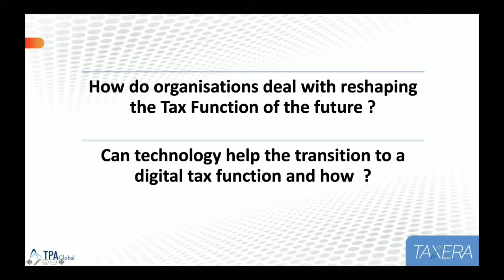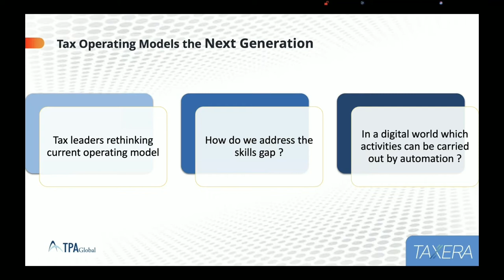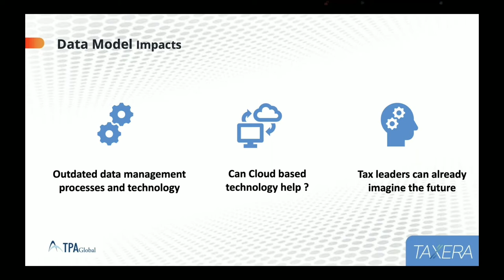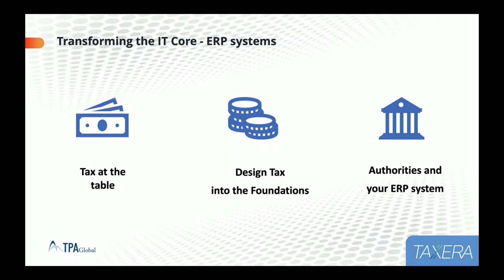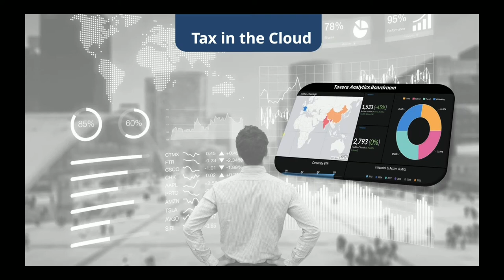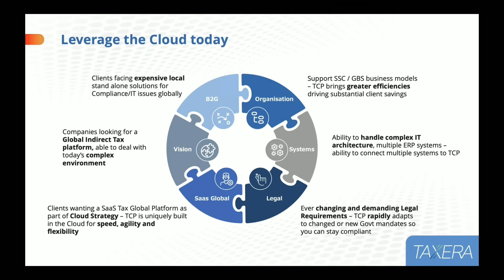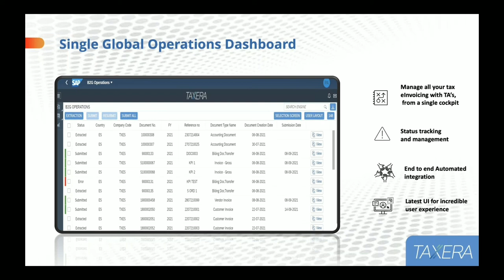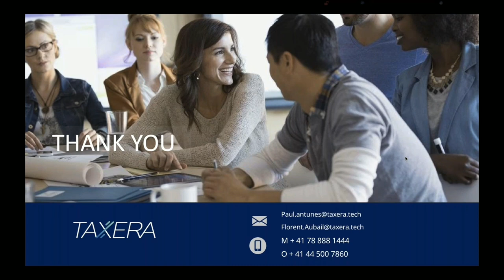How do organizations deal with reshaping the tax function of the future?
TPA Global is pleased to present our next episode in our webinar series on ‘Building Blocks for Tax’. This session will showcase the Taxera Technologies platform, who are building the world’s first complete solution for indirect tax in the Cloud. Taxera is a platform that not only allows companies to carry out their e-Invoicing submission whether real time invoices, near real-time or something closer to the SAF-T model, all from a single cloud platform, but additionally provides real-time reconciliations, Indirect Tax submissions, Compliance Engine, Analytics and much more from a single global platform.

Taxera provides not only the ability to integrate to any system, but also the full end-to-end process until the submission of the necessary returns, with inbuilt tools to analyze the accuracy, completeness and compliance of the datasets required and submitted in real-time.

By providing a single integrated technology platform, Taxera allows functions in the indirect tax processes from Logistics to Finance to Tax, to have the data at their fingertips and focus on their business.

Key Highlights

- If you’re a corporate taxpayer, do you have a global view of your indirect tax data, can you view the dataset which the tax authorities requested in the relevant format, with full validation to ease your compliance burden globally?
- Do you spend a tremendous amount of time manipulating data from your internal systems to meet the requirements of the tax authorities on a country-by-country monthly basis, would automating these processes ease the burden on your function?
- Are we expecting tax authorities to ramp up their data requests in the future and are you ready to meet these requirements through a single integrated approach?
- If tax authorities request more data from you in the future, and update and change their mandates, would you be in better shape if you could be able to meet these requests quickly?
- If data quality and integrity are key dealing with tax risk management, would having the ability to reconcile all your tax datasets at a touch of the button anytime, anyplace?
- Do you have the skills inhouse to deal with the demands of indirect tax technology tsunami and what steps can you take to mitigate this risk?
If your tax function is currently focusing on “what I need to do” would the analytics technology that helps change that to “what I need to know” provide value?

TPA Global and Taxera Technologies will provide you with a variety of examples where tax technology has reached the next phase and where tax technology is expected to move towards and why. A recent publication by the OECD on the Tax Administration 3.0 is already visualizing the situation for the future of tax.

Speakers:
Steef Huibregtse, CEO, TPA Global
Paul Antunes, Tax and Technology Lead, Taxera Technologies
Florent Aubail, Business Management Lead, Taxera Technologies